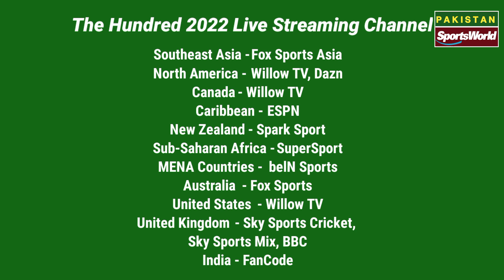The Hundred Live Streaming |100 Ball Cricket Schedule Squad |The Hundred 2022 Live Telecast in India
🌎🌎. ||| PlayList Videos |||. 🌎🌎

🔶🔶. ||| Social Links |||. 🔶🔶